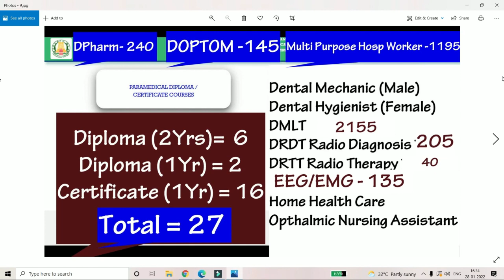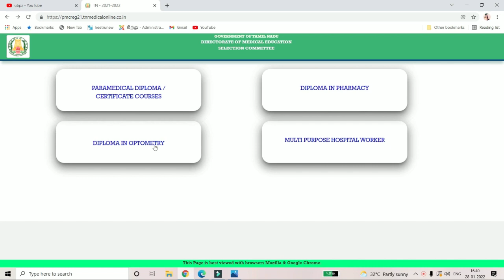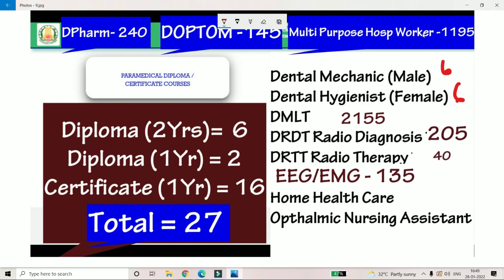TN Paramedical Diploma Course College 2022|Diploma Nursing|DMLT|DPharm|ParamedicalGovtCollegeList